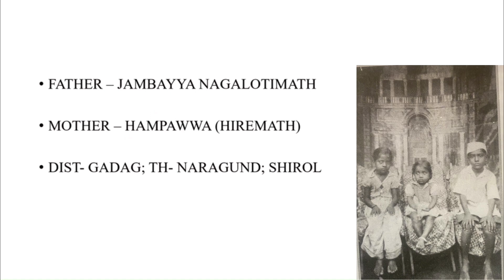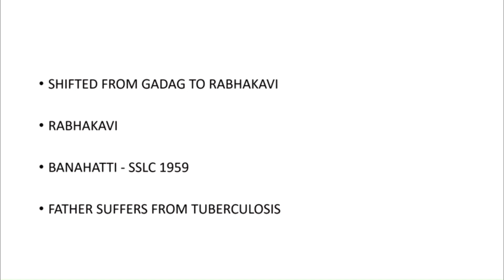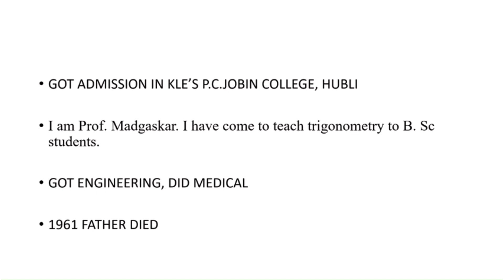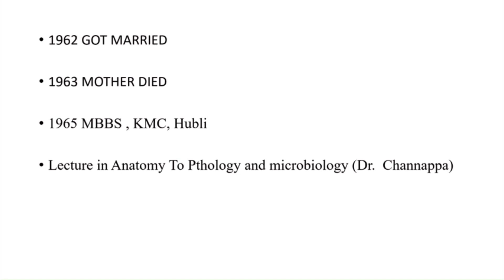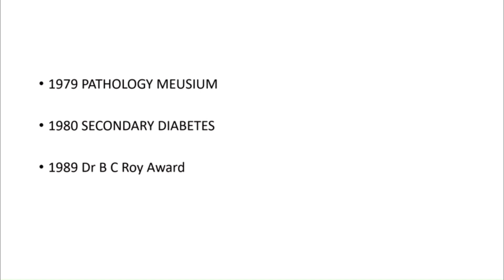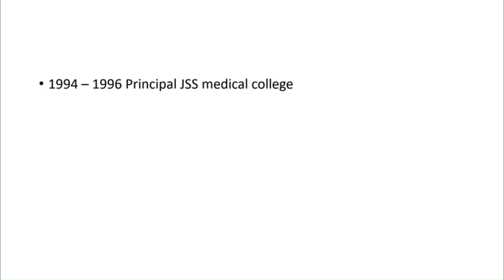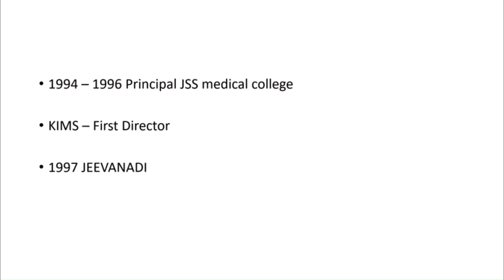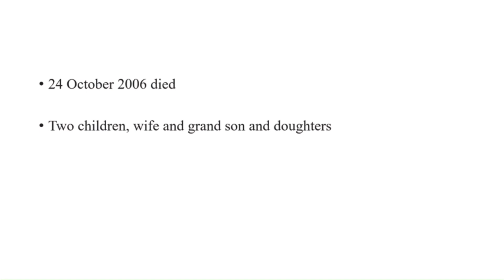Dr. S. J. NAGALOTIMATH | BICCHIDA JOLIGE | OPEN BAG OF ALMS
About video -
The great pathologist of this time with great moral. His milestones are briefly enlisted in this video.

app
SkillAyurveda@cm4